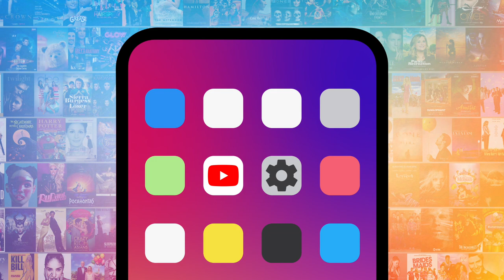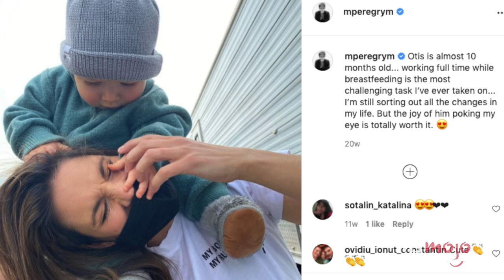Stick It Cast: Where Are They Now? (feat. Cast Member Vanessa Lengies!)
Watch Stick It for free in the U.S. on YouTube until June 27th! We've been thinking about the "Stick It" cast: where are they now? In honor of the film's 15th anniversary, let's find out! Our countdown includes Jeff Bridges, Vanessa Lengies, Nikki SooHoo, and more! Do YOU want a "Stick It" reunion?